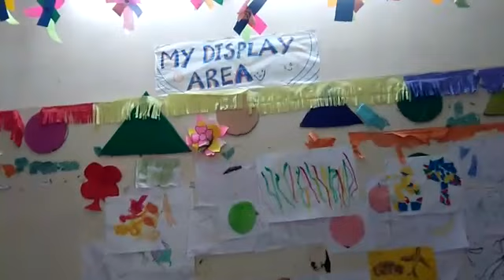Dec- Creativity- Designs with sand - డిసెంబర్ - సృజనాత్మకత -ఇసుక తో డిజైన్స్( వాహనాల ఆకారాలు)